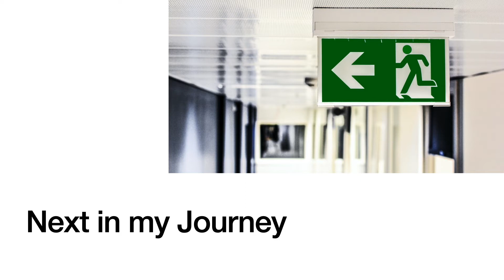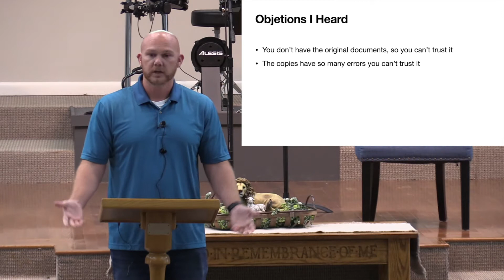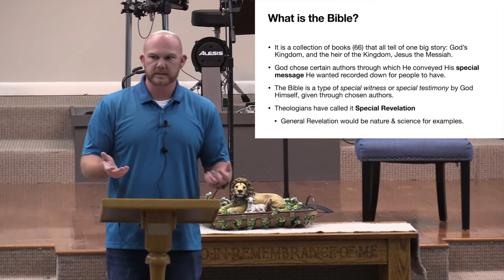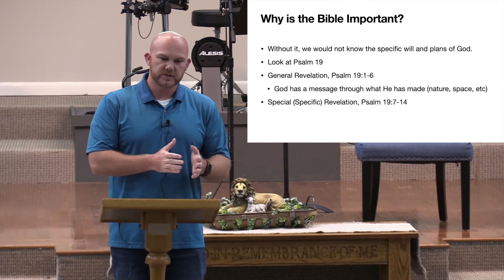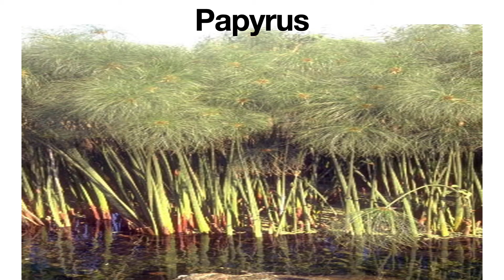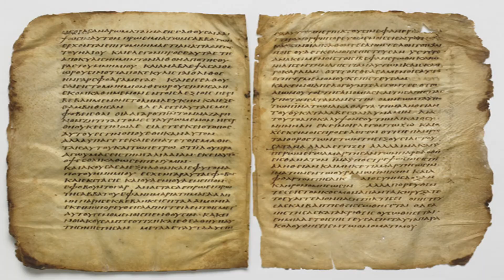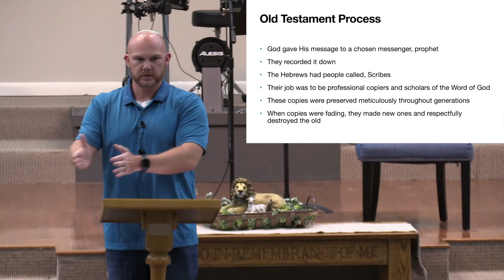Is the Bible True: The Transmission Process Explaines (Lesson 6:Part 1)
Lesson 6 Part 1 in the series: Why I am a Christian. We have shown that God exists, Jesus rose again from the dead, and now we must ask, “is the Bible true?”

In this lesson we begin learning how the Bible was copied down and passed on to future generations.